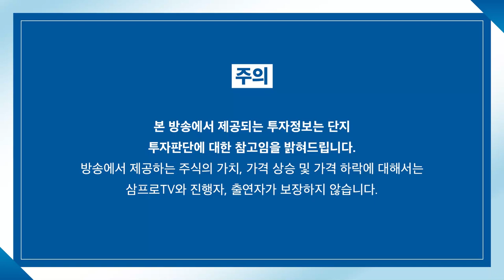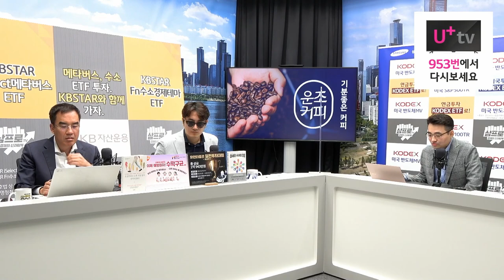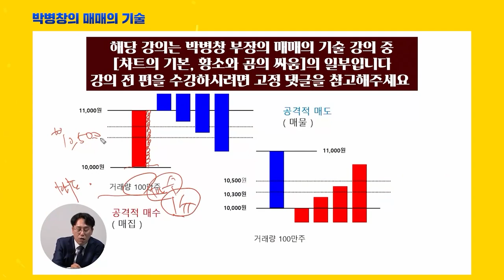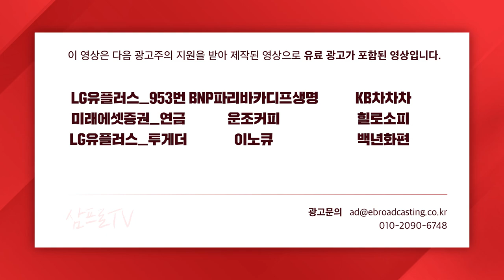[증시 염탐정] 양 시장 엇갈린 출발.. 코스닥이 힘을 더 내나? f.이베스트투자증권 염승환 이사